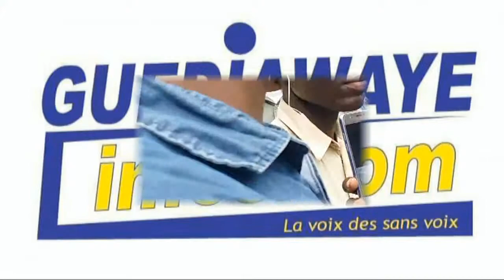foire de l'élevage de guediawaye, Visite guidée des Maires de guediawaye..